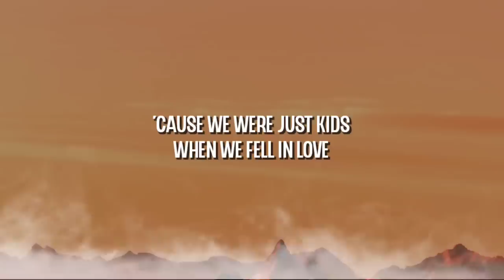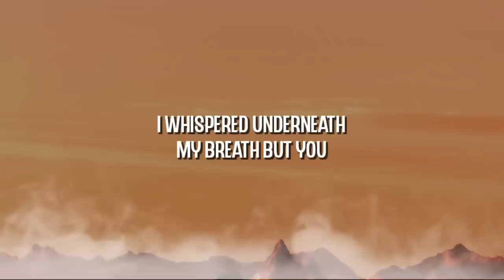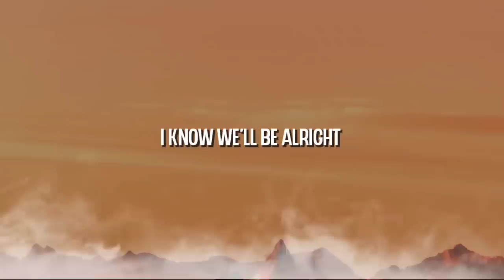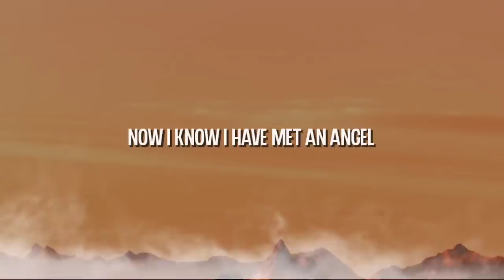Ed Sheeran - Perfect (Lyrics)